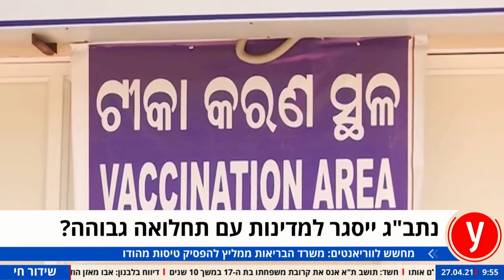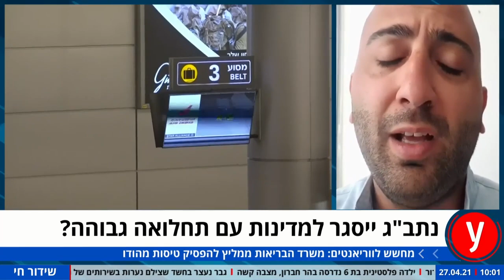משרד הבריאות: איסור יציאה למדינות "מסוכנות"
בתום הדיונים עם המטה לביטחון לאומי, משרד הבריאות ממליץ לממשלה להקשיח את ההתנהלות בנתב"ג כלפי נוסעים למדינות שסובלות מתחלואה גבוהה - בהן הודו שבה מאובחנים 320 אלף חולי קורונה מדי יום. עוד הציעו לערוך מדי שבועיים הערכה מחודשת לגבי המדינות: "כדי שההקלות במשק יוכלו להמשיך ללא סכנה"